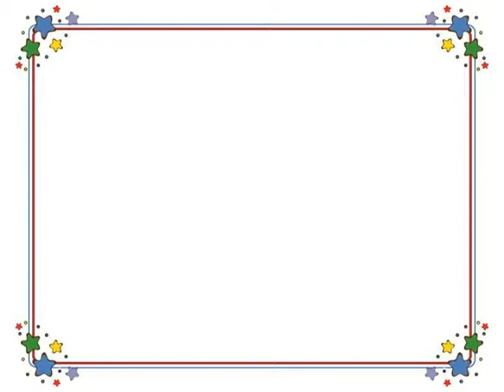Rainbow Brite FanArt ~ May-June 2009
May Featured FanArt!

Rainbow Brite as Murky Dismal
Drawn by: Anonymous
Entry Requested by: Tilas

Rainbow Brite with her Hair Down
Drawn by: Tilas
Requested by: RainbowBrite84

Ticked Pink and the Flaming marshmallow
Drawn by: Anonymous
Requested by: Chibi Rachy

June Featured FanArt!

Dress up Rainbow Brite
Drawn by: Tilas
Requested by: *C9*

White Dress Rainbow Brite
Drawn By: Middletails
Entry Requested by: pinkpuff

Brian in a baseball uniform
Drawn by: Cody Coleman
Requested by: UrsaMajor

Follow Me to Rainbow Land!

Characters based on Rainbow Brite Copyright Hallmark Cards 1983